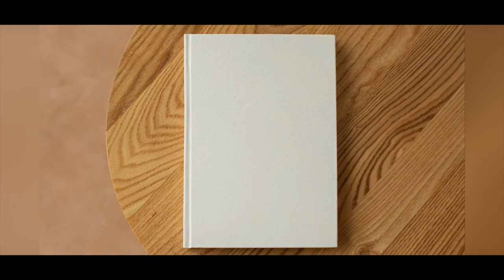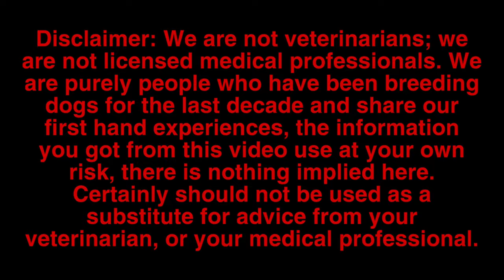Having a Dog Breeding Mentor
(The Dog Breeding Chronicles Pawdcast Episode 19)

Join us in a new Segment called “The Dog Breeding Pawdcast🐾” where long time dog breeders Bulky built bulldogs and Double Muscle Line Bulls come together and discuse everything Dog Breeding Related from the decades of dog breeding experience they have obtained and share behind the lense.
 “The Dog Breeding Pawdcast”